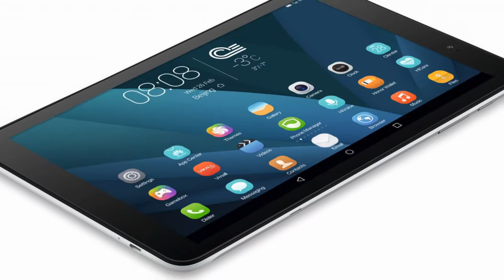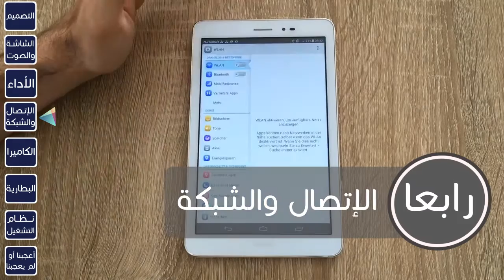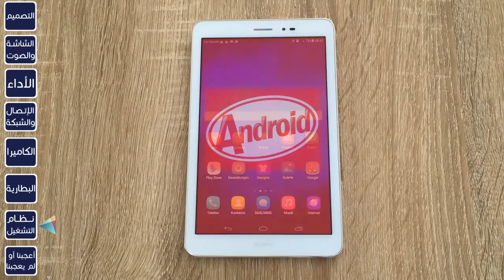هواوي ميديا باد تي 1